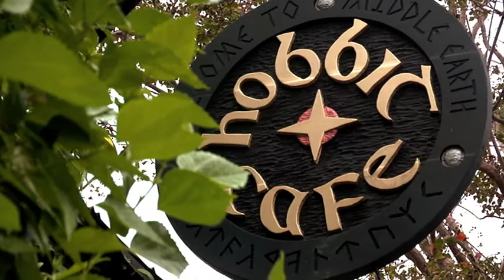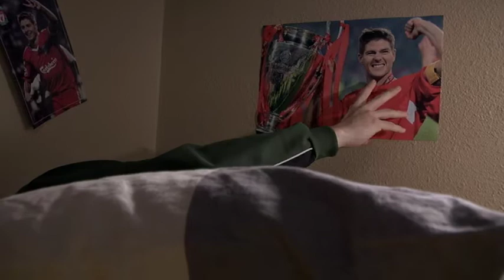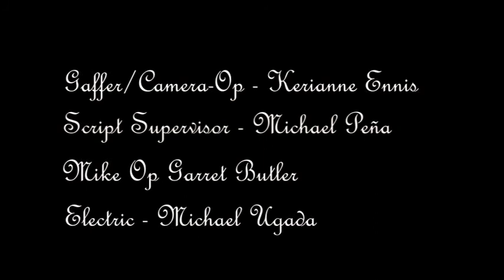Catholick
Short film for Short Media Class. Part one of Catholick, I reveal the main character's and their current way of life and future conflict's.